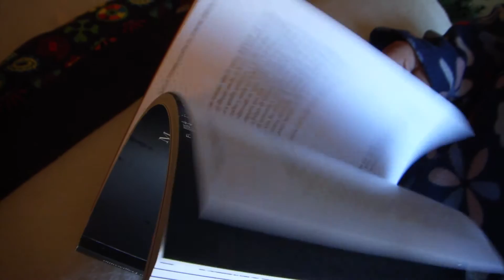LIBRO "QUELLA TROMBA DI LATTA" - Mario Fragiacomo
QUELLA TROMBA DI LATTA DEL CONFINE ORIENTALE ITALIANO. Un libro di Luigi Maria Guicciardi pubblicato da LUGLIO EDITORE TRIESTE (Dicembre 2014). Dall'esperienza umana e artistica di Mario Fragiacomo, trombettista e compositore triestino di origine istriana, l'epopea delle popolazioni istriane strappate dalla propria terra, l'esperienza liberatoria di Franco Basaglia, la nascita del free jazz italiano, le contaminazioni con la musica klezmer ebraica e la musica popolare dell'Istria veneta nel contesto mitteleuropeo. Le testimonianze di 6 artisti dell'esodo istriano come il maestro Luigi Donorà, Marisa Brugna, Piero Tarticchio, Lino Vivoda, Regina Cimmino e Laura Marchig figlia di italiani "rimasti" a Fiume. La presentazione di Giorgio Gaslini. In ascolto un brano della tradizione popolare ebraica (Klezmer) dal titolo "Ale Brider" (Tutti fratelli) interpretato dal Mitteleuropa Ensemble con Sabrina Sparti, Furio Romano, Roberto Favilla, Claudio Saveriano, Roberto Della Grotta e Mario Fragiacomo.

PIU' INFORMAZIONI:
QUELLA TROMBA DI LATTA DEL CONFINE ORIENTALE ITALIANO.
Libro corredato di cd audio musicale antologico

Tanti scrittori e tanto si è scritto in Italia e anche in Istria sull’esodo biblico degli istriani, fiumani e dalmati dell’ultimo dopoguerra, basta frequentare l'ambiente dell'associazionismo degli istriani in Italia per capire e carpire tutta questa storia "dimenticata". Una marea di libri, di testimonianze anche romanzi d'autore ("Verde Acqua" di Marisa Madieri, moglie di Claudio Magris), "Ieri un secolo fa" e "Dove tornare" di Fulvio Tomizza, "Nata in Istria" e "Bora" di Anna Maria Mori e di Nelida Milani "Una valigia di cartone", "Una memoria negata" di Marisa Brugna, "Esilio" di Enzo Bettiza, "La foiba grande" di Carlo Sgorlon e tantissimi storici, giornalisti  e testimoni tra cui Fulvio Molinari, Gian Antonio Stella, Giacomo Scotti, Guido Miglia, Silvio Delbello, Diego Zandel, Padre Flaminio Rocchi, Raoul Pupo, Lino Vivoda, e tanti altri, fino al giornalista romano di origine polacca Jan Bernas.
Ora è il momento di dare la parola e spazio agli artisti dell'esodo come Luigi Donorà (uno dei più significativi compositori del ‘900 di origine istriana) e come il trombettista e compositore triestino di origine istriana Mario Fragiacomo che in questo libro racconta la sua esperienza umana ed artistica all’ombra della cortina di ferro che separava l'Italia dalla Jugoslavia di Tito nel periodo della provvisoria amministrazione militare alleata (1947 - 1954) identificata all’epoca con la sigla A.M.G.F.T.T (Allied Military Government Free Territory Trieste).

Per acquistare il libro QUELLA TROMBA DI LATTA DEL CONFINE ORIENTALE ITALIANO - LUGLIO EDITORE (TRIESTE) : Qui trovi i dettagli